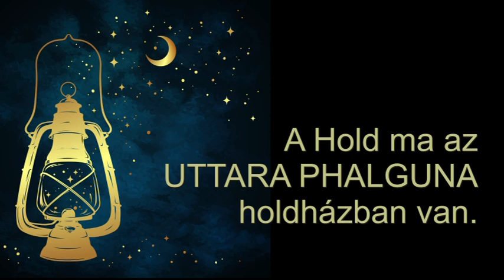Mi zujs Október 15-én?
Telefonos elérhetőségem jóslásra:
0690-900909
750Ft/Perc

Átutalás:
Erste Bank
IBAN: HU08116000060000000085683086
BIC: GIBAHUHBXXX
Tulajdonos: Dendera Susanna Medici
Kép: shutterstock/Viktoriya Pa/AstroVed.com/Croisy/DennisCox/Efen Guy/rogistok/shutterstock/Nataliya Komarova